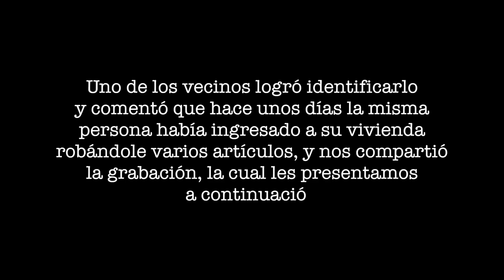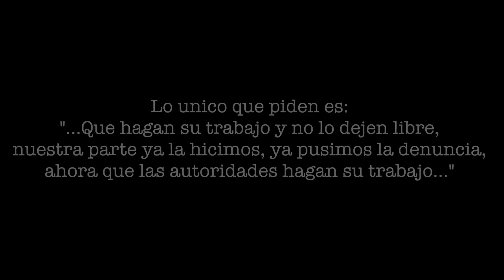Robo en la Colonia Sian Ka'an en Chetumal Quintana Roo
policías atrapan a ratero con una televisión de pantalla plana circulando en su bicicleta, y logra reconocerlo, un vecino que días pasados había sufrido un robo en su domicilio, y lo había captado su cámara seguridad, así operan.